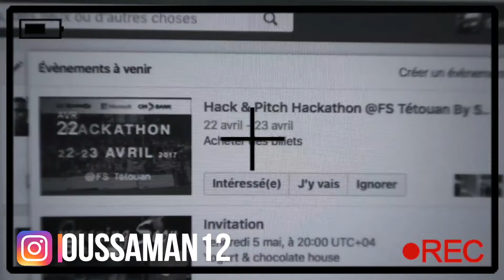شاهد لقائي بRedone وAblasofy في تسلل خطير لاكبر فندق في المغرب تحدي رائع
التقيت بRedone وAblasofy في تسلل خطير لاكبر فندق في المغرب

S N A P C H A T → Oussaman12